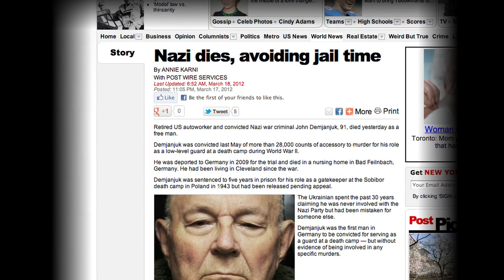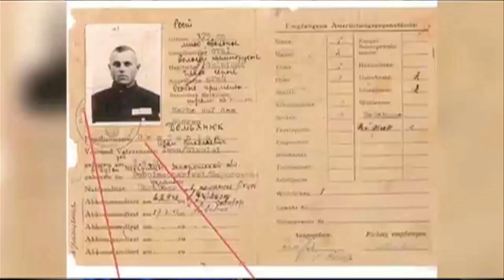Kontakt TV: March 24, 2012 (#2030, Part 1)